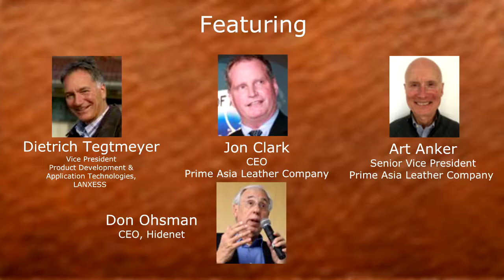The Future of Leather Hidenet's International Leather Forum in partnership with LMC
Taking our events to another level by combining a traditional conference in Hong Kong with the new by streaming the event to a live global audience. Around 20 senior leather professionals attended the event in Hong Kong and 185 joined us online.